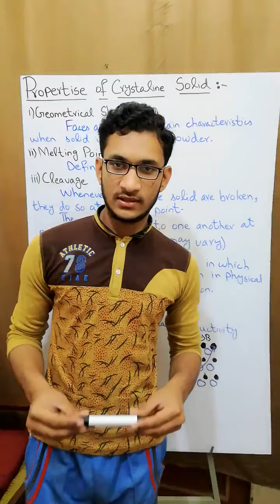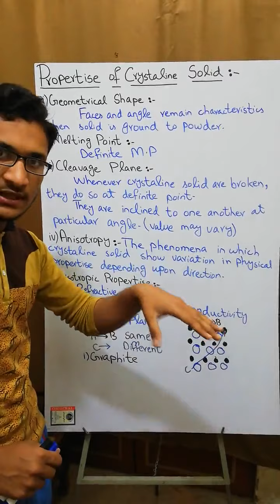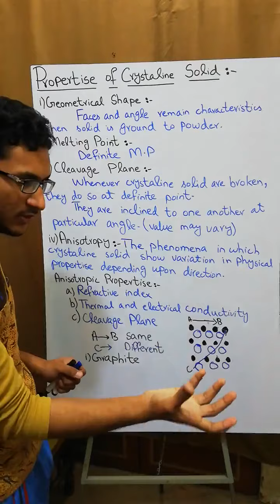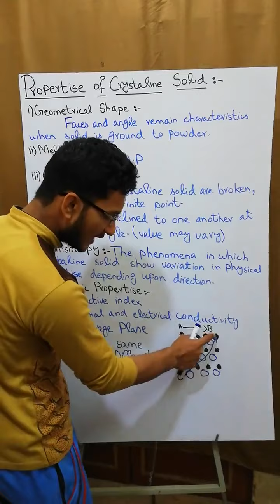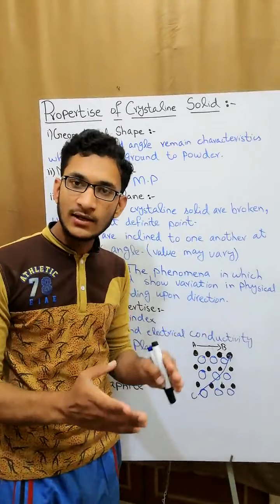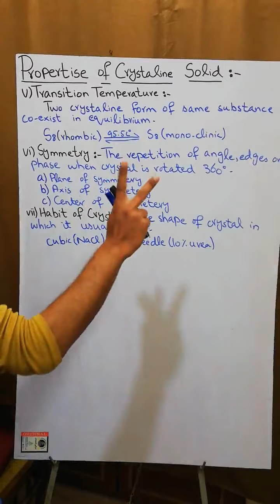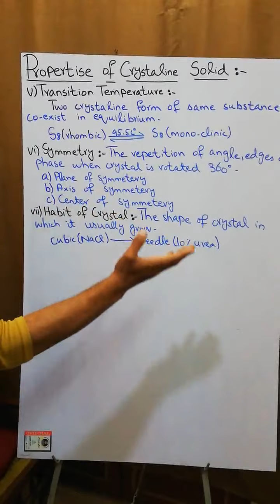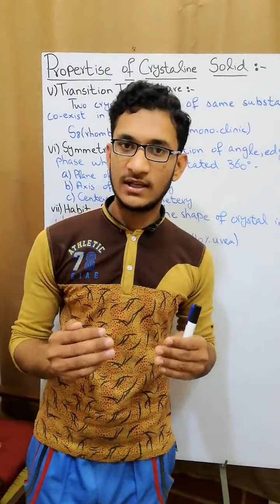Properties of Crystalline solids explained in detail in urdu/hindi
What are the Properties and Characteristics of Crystalline solids?

Crystalline solids have the following properties and characteristics.

♦The atoms, ions, and the molecules are arranged in highly ordered microscopic geometrical shapes.
This is the crystal structure of NaCl(Sodium chloride). In this structure, the purple spheres are representing Na+, Sodium cations, and the Green spheres representing Cl–, chloride anions.

♦Crystalline solids are bounded by flat surfaces with specific characteristic orientations.

♦Sharp melting point: The crystalline solids have a sharp melting point. In crystalline solids, the bonds between the various atoms are equally strong, and sometimes, like in some crystalline molecular solids, there are various forces that hold these crystals together. Some of these forces in molecular solids are dipole-dipole interaction, London dispersion forces, hydrogen bonding, π-π interaction, van der Waals forces, Quadrupole interaction, etc.

♦Composition: The crystalline solids have uniform chemical composition throughout.

♦The crystalline solids have the properties of the Anisotropy.

♦The crystalline solids can be cleaved along with definite shape or plane.

♦In crystalline solids, the orderly arrangement of atoms, ions, and the molecules are repeated itself periodically over the entire crystal or extended over a large volume of the crystal. This is because all atoms, ions, and the molecules are arranged in a definite geometrical order.